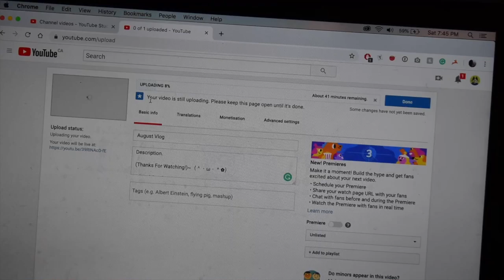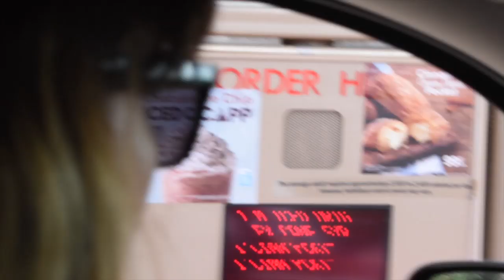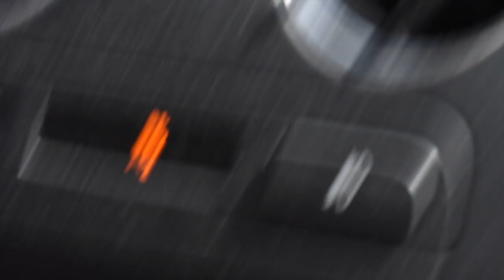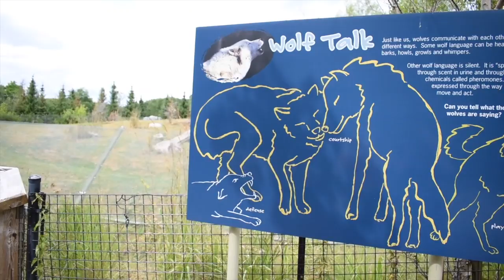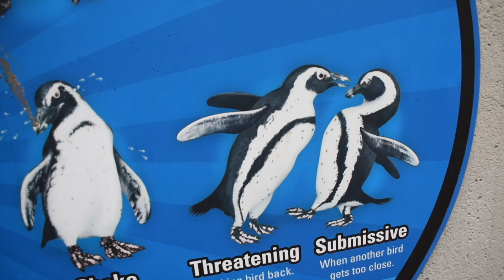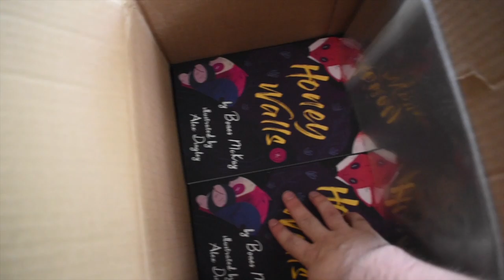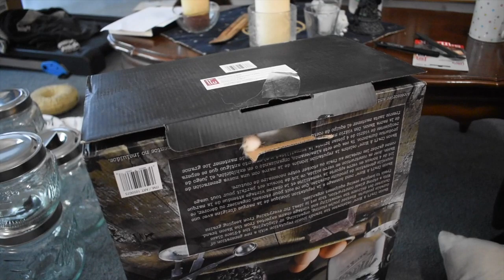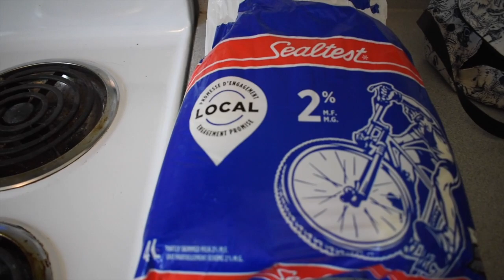A Trip to the Zoo & Shipping a Kickstarter - September Vlog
I don't know why this vlog ended up this vlog.

✿Streaming✿

Schedule EST

Tuesday: 2-4pm Bones Stream
Wednesday: 8-9pm Art Stream
Thursday: 2-4pm Bones Stream
Friday: 8-9pm Ursula and Bones Game Stream

✿Discord Server✿

✿ Support Us! ✿

✿ Social Media ✿